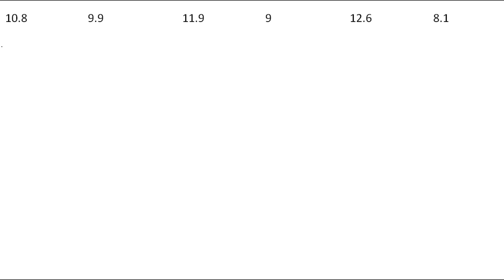NUMBER SERIES||QUESTIONS OF IBPS PO MAINS 2017||WRONG NUMBER SERIES